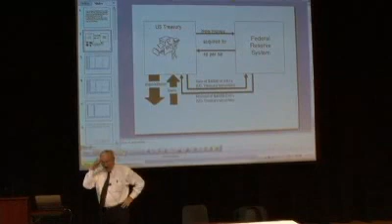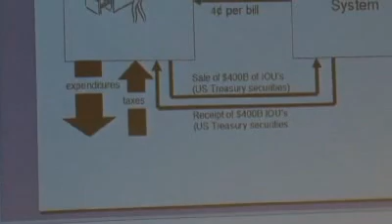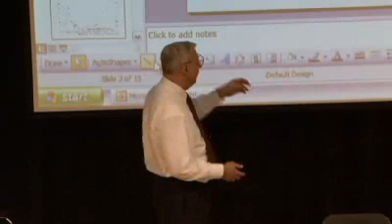William Barnett Loyola Econ Part 1